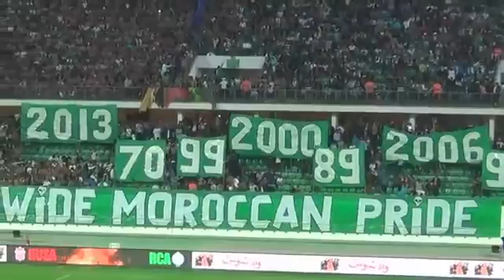تيفوهات جمهور رجاء في 15 دورة الاولى موسم 2014